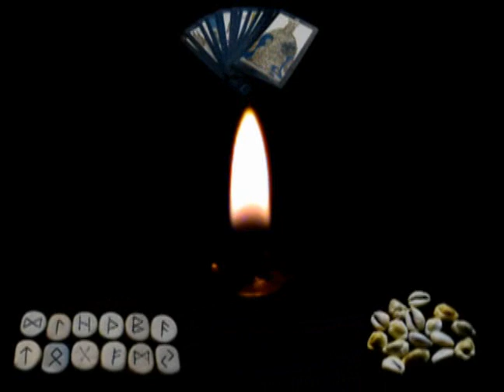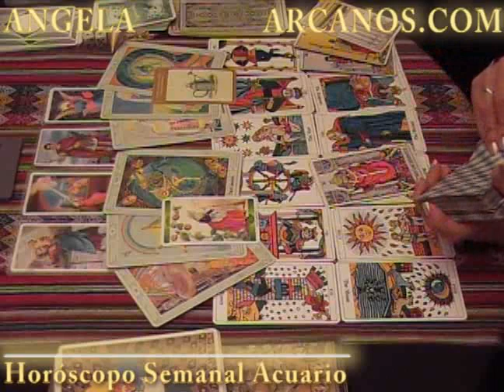Horoscopo Acuario 30 de mayo al 05 de junio 2010 - Lectura del Tarot